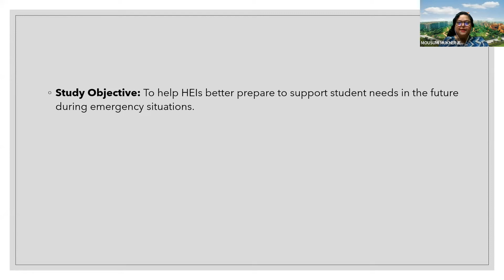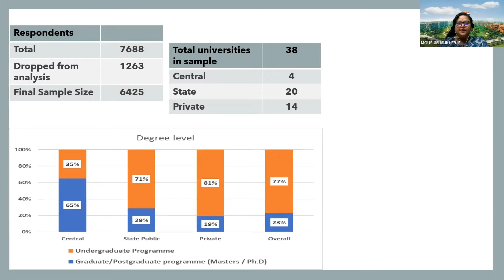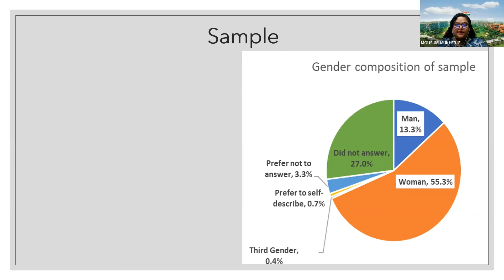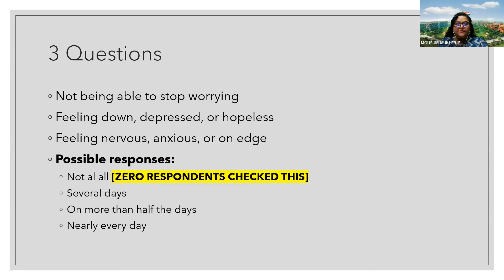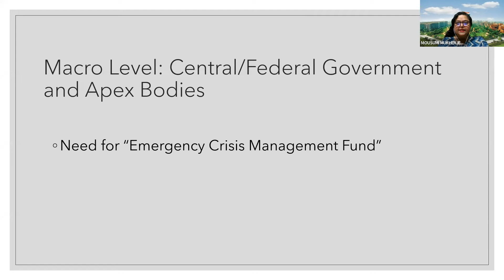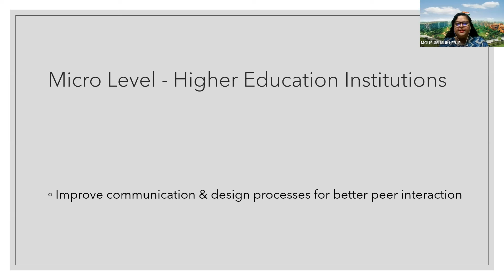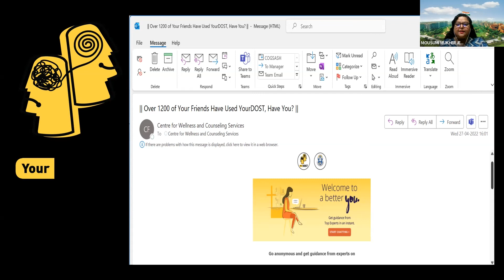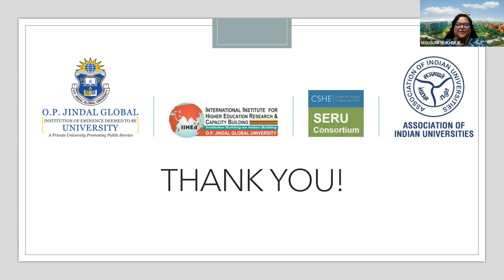Student Wellbeing in India during the Pandemic: Evidence from the SERU-INDIA COVID-19 Survey Report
The Centre for Comparative and Global Education under the aegis of the International Institute for Higher Education Research and Capacity Building at O.P. Jindal Global University in India adapted the SERU COVID-19 survey and administered the survey in Indian Universities in collaboration with the Association of Indian Universities (AIU). A total 38 universities participated in the online survey, out of which 4 were Central Universities, 20 were State Public Universities and 14 were State Private Universities. There was a total of 7688 responses from these 3 kinds of universities that are members of the AIU and accredited by National Assessment and Accreditation Council (NAAC). The survey was designed to assess student experiences in 5 domains: transition to remote instruction, financial impact, health & well-being, belonging & engagement, and graduation experience & future plans. This presentation shares the key findings related to students’ mental health and well-being, policy recommendations based on the findings and what initiatives have been taken by some private HEIs.

Presented by Dr. Mousumi Mukherjee, O.P. Jindal Global University